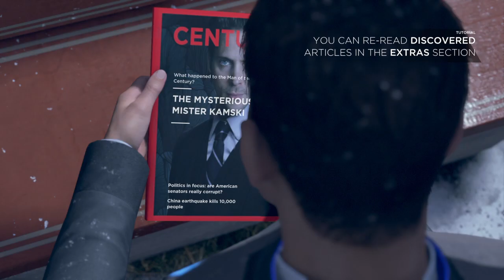Detroit: Become Human Connor and Hank have intense conversation at the bridge